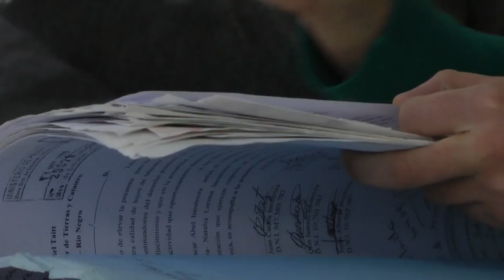Legislador Cesar Miguel sobre temas tratados en la Comision de Tierras